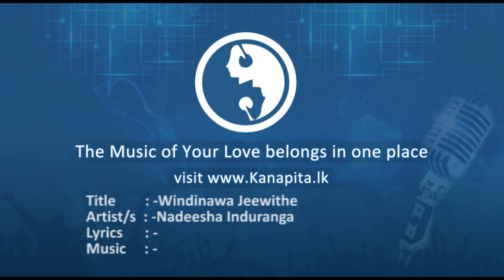Windinawa Jeewithe - Nadeesha Induranga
Title : Windinawa Jeewithe
Artist/s : Nadeesha Induranga
Lyrics : -